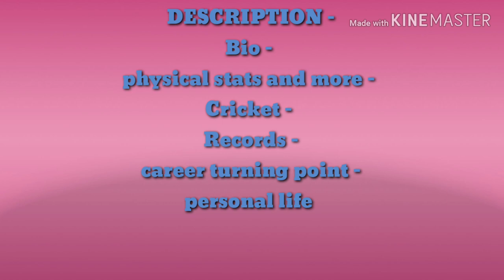KC Cariappa (Cricketer) Height, Weight, Age, Family, Affairs, Biography & More